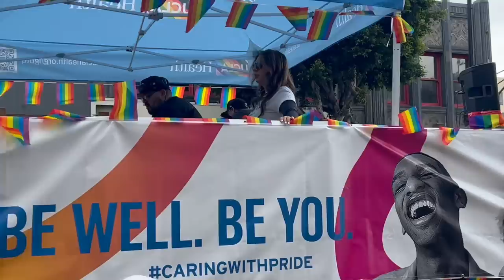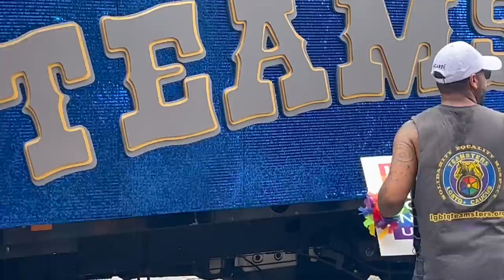Los Angeles Pride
Los Angeles Pride: Mariah Carey, Megan The Stallion, Tove Lo, Janelle Monae, Isis King, Tim Pulliam ABC News 7, Nic Few of Tab Time with Tabitha Brown, Meatball Trans & Zander Hodgson

Pride 2024: West Hollywood Pride, Long Beach Pride

Saltburn Review: Barry Keoghan, Jacob Elordi, Carey Mulligan, Archie Madekwe

Netflix Ripley TV show: Andrew Scott, Johnny Flynn, Dakota Fanning

Lil Nas X's Long Live Montero, Heartbreak High Season 2, The Sandman Season 2, Good Omens Season 3, Mario Alcalde bullfight, Todd Verow You Can’t Stay Here Guillermo Diaz, LGBTQ coming out story, queer characters, pride short story, Sir Peter Men Room Films, Alexander the making of a God, Sex Education, A Nice Indian Boy trailer

New LGBT Films: On The Go film, Omar Ayuso of Elite & Julia De Castro, He Went That Way Jacob Elordi & Zachary Quinto, Frankenstein 2024 trailer, Oh Canada 2024 trailer, Down Low film streaming, Our Son film Billy Porter & Luke Evans, Housekeeping for Beginners, Scud Bodyshop Adonis He & model Daniel Benjamin

2024 LGBT TV shows: Mary and George Julianne Moore, Nicholas Galitzine, BBC Lost Boys & Fairies Sion Daniel Young & Fra Fee of Rebel Moon, Unconventional tv show Kit Williamson, James Bland, Willam of Drag Race, Constantine Rousouli, Interview with a Vampire Season 2 trailer, Feud Capote vs The Swans, Truman Capote, Calista Flockhart, Naomi Watts, Demi Moore, Prisma Season 2, Everything Now Season 2 Mia & Alison, For The Love of DILFs Season 2 Nick Masc, White Lotus Season 3 trailer, Young Royals Season 3 trailer Prince Wilhelm & Simon, Edvin Ryding & Omar Rudberg, Heartstopper Season 3 trailer Kit Connor, Joe Locke, Nick & Charlie, Open To It series Jason Caceres of Boy Culture Generation X, Moonlight Chicken Jim & Wen & Culprits show Hulu

Fellow Travelers: Hawk & Tim Matt Bomer, Jonathan Bailey, Uncoupled Season 2 Neil Patrick Harris & Tuc Watkins

2024 LGBT Films: On Swift Horses trailer Jacob Elordi & Diego Calva, Good Grief Netflix Dan Levy & Luke Evans, Norwegian Dream trailer, Stranizza d'amuri/Fireworks trailer, Luca Guadagnino Queer trailer Daniel Craig & Drew Starkey of Outer Banks, I Love You More film, Femme trailer Nathan Stewart Jarrett & George MacKay, Ethan Coen Drive Away Dolls Colman Domingo, Pedro Pascal & Miley Cyrus, Sebastian trailer Ruaridh Mollica of Red Rose, Desire Lines trailer Theo Germaine, Fairyland trailer Emilia Jones, Adam Lambert & Ganymede trailer

Gay films & TV shows on Netflix: Holy Family/Sagrada familia, Nuovo Olimpo Enea & Pietro, Tore Netflix Tore & Erik, Hannes Fohlin, Bodies Netflix, Absolute Beginners/Absolutni debiutanci Niko & Igor, Elite Season 8 Omar & Joel, Ivan & Joel & Elite Season 7 gay scenes

Upcoming LGBT films: Drifter gay film, Maestro Leonard Bernstein Bradley Cooper, All of Us Strangers Andrew Scott & Paul Mescal, The Lost Boys/Le Paradis

Gay films: PASSAGES film Franz Rogowski, Ben Whishaw; Aristotle & Dante Discover the Secrets of the Universe film; Pedro Pascal Strange Way of Life full movie, Manu Rios & Rotting in the Sun

Gay Films on Amazon Prime: Red White and Royal Blue trailer, Taylor Zakhar Perez, Nicholas Galitzine, rwrb, Red White & Royal Blue movie, Of An Age film, Punch film, Eismayer film, In Bed Israeli film & Zane Phillips

Netflix & Amazon shows with gay storylines: Maestro in Blue Antonis & Spyros, Shadow & Bone Wylan & Jesper, Di4ri, Mare Fuori Season 3/The Sea Beyond Cucciolo & Milos, Demain Nous Appartient Jack & Rayane/Tomorrow Is Ours, 911 Lone Star Season 4 TK & Carlos Tarlos, Luke MacFarlane, Todrick Hall

Ian & Mickey, David & Patrick, Ray & Kevin, Eric & Adam, Ambrose & Luke, Max & Felix, Cory & Naveed, Alec & Magnus, Bill & Frank, Arthur & Marshall Emmerdale, Ethan & Marcus, Phillip & Bruno, Nowak & Tristan, Kai & Preston, Andrea & Daniele, Stephen & Thomas, Connor & Jayden, Eddie & Buck 911